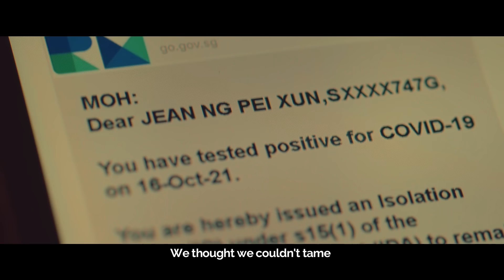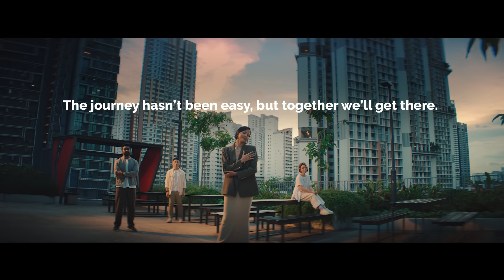Together, We Will Get There (English)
It has been close to 2 years. The journey hasn't been easy, but together, we will get there.
Featuring @AisyahAzizMusic @AlfredSimmusic @JoannaDongZY @ShabirMusicOfficial. Watch their rendition of WeWillGetThere and see how many went above and beyond in this fight against COVID-19.

➡️ Gov.sg is the official online communication platform of the
Singapore Government, providing you with the latest policy
updates, information and news.
➡️ Find us on our:
➡️ Want updates on the latest COVID-19 news from the